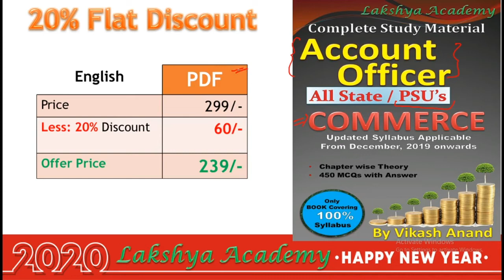New Year 2020 Offer || Happy New Year || Flat 20% Discount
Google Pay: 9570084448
UPI Id: vikash84448@oksbi